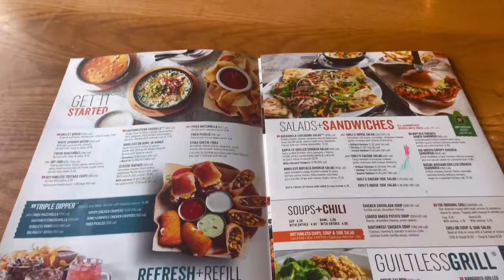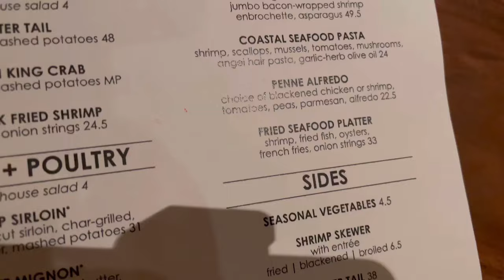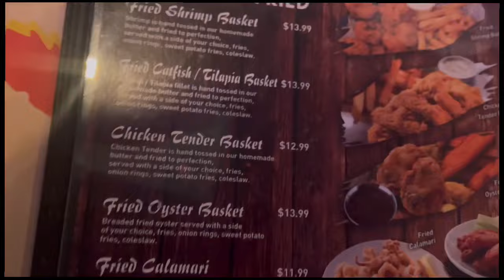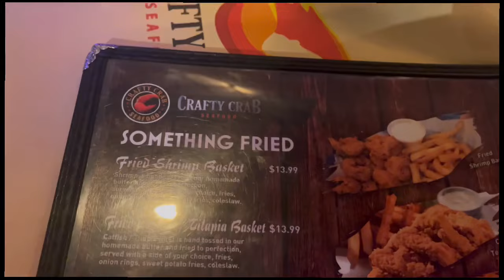Happy new years everyone this how my new years went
Y’all tell me if I did good and let me know what else y’all wanna see